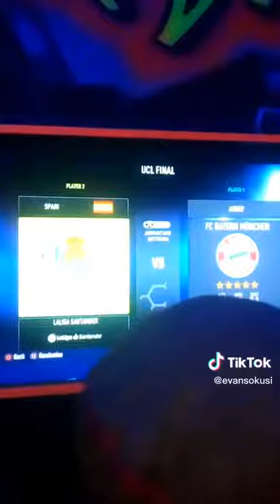play station 🙈😂😂😂😂 some fun 🤗 where six goals can be possible